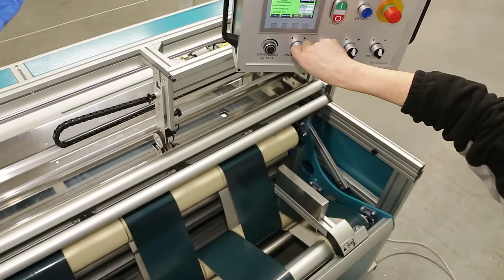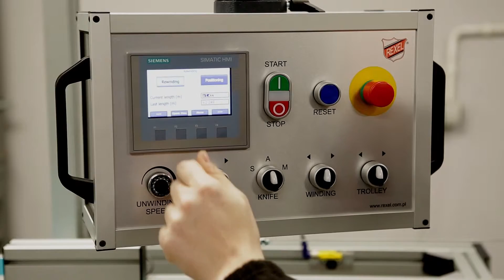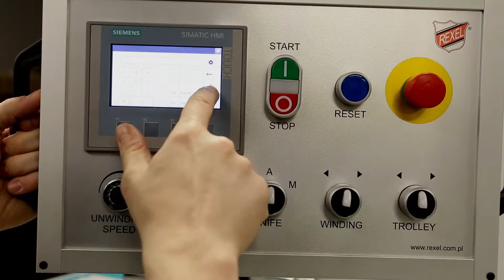Przewijarka Rexel CTLR-2000 z równaniem brzegu